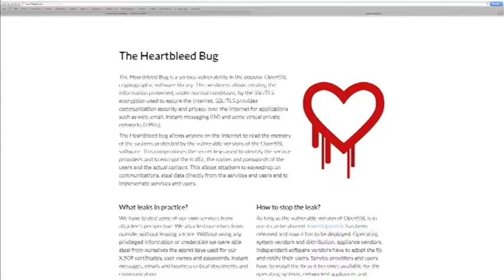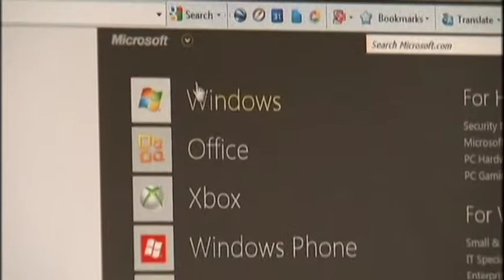Megafalla de seguridad en internet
Una megafalla de seguridad en internet puso al descubierto millones de datos de nuestras cuentas o correos electrónicos por casi dos años.